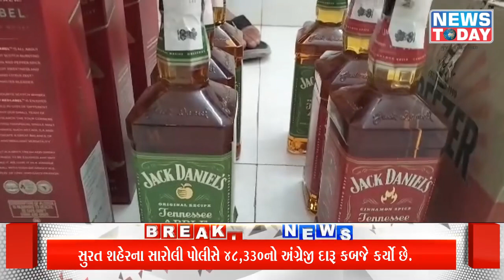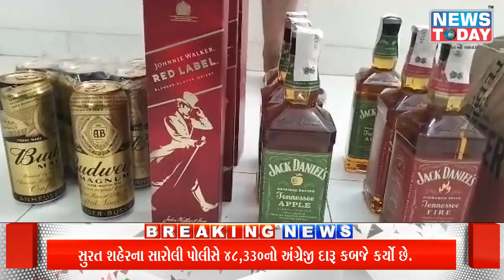સુરત શહેરના સારોલી પોલીસે 48,330નો અંગ્રેજી દારૂ કબજે કર્યો છે